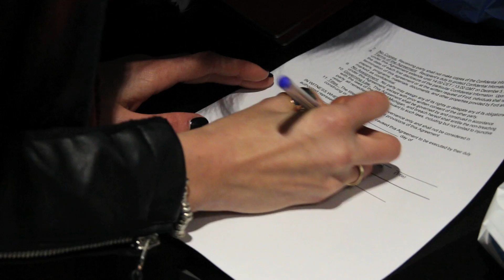New Ford Mustang - Seen for the first time